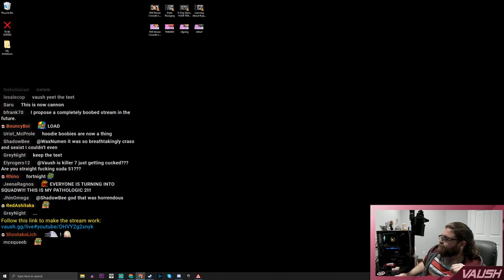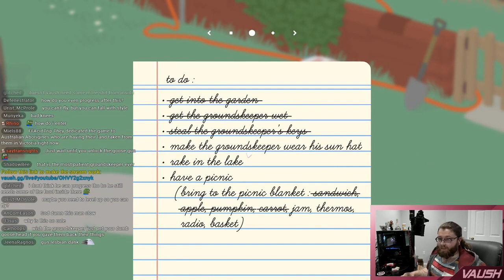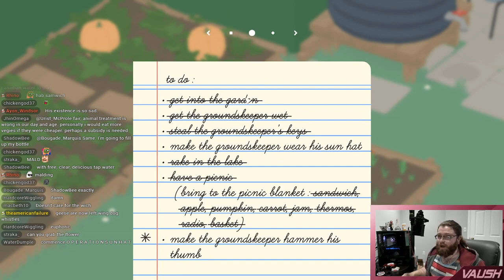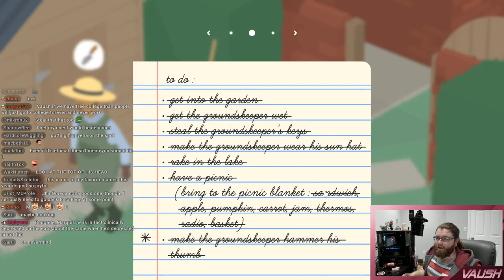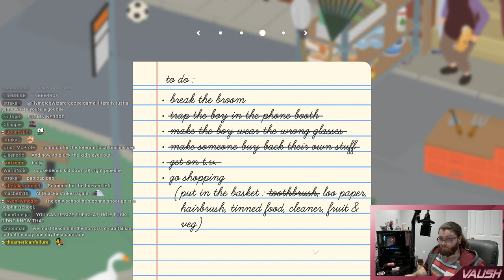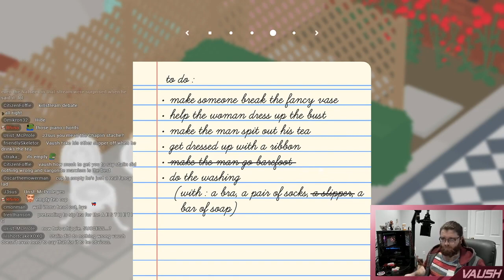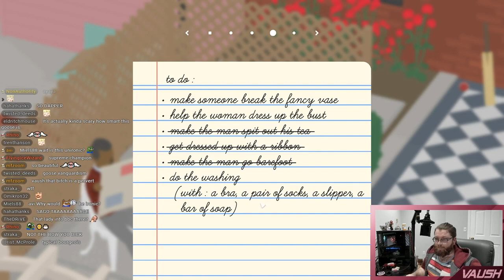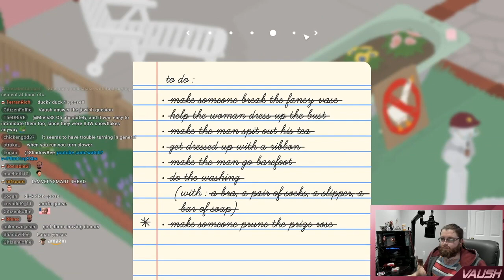Vaush Plays Untitled Goose Game - Part 1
Edited VOD of Vaush playing Untitled Goose Game originally streamed on 9/28/2019.

I edited out irrelevant content and breaks taken by Vaush. This video is mostly of Vaush just gaming. Enjoy!